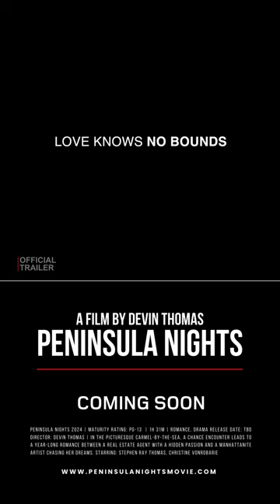PENINSULA NIGHTS Trailer (2024) Stephen Ray Thomas, Christine VonRobarie | Directed by Devin Thomas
2024 | 1h 31m | Romance, Drama
Director: Devin Thomas

In the picturesque Carmel-by-the-Sea, a chance encounter leads to a year-long romance between a real estate agent with a hidden passion and a Manhattanite artist chasing her dreams.

Starring: Stephen Ray Thomas, Christine VonRobarie

Follow Peninsula Nights on Instagram or visit the to watch the movie before the official release.